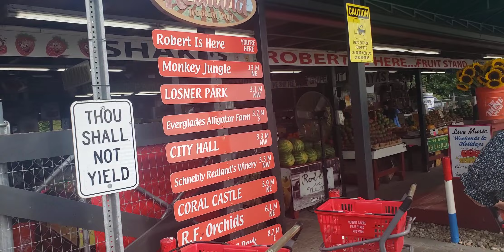Fruit store pt1